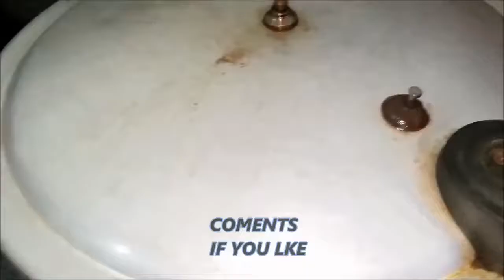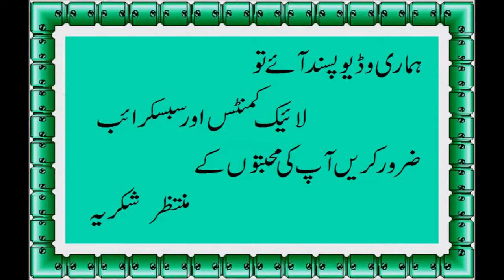Food Fusion Food Fusion Recipes Arvi Chicken Recipes Cooking Recipes In Urdu